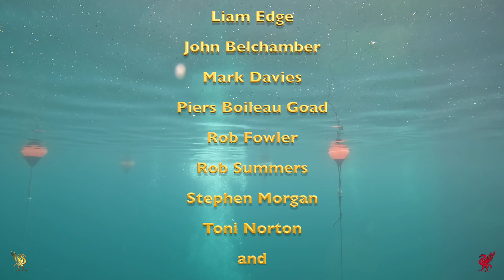Sat 17th June 23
A fantastic couple of dives on Saturday and a resurgence of the pre-pandemic numbers of the group playing out.    Toni had a course that Lee and Liam were helping out with, the twins had brought their scooters so they were going for a bimble, which left, John, Stephen, Mark, Piers and me to go for a swim.   To say the viz was a bit variable would be an understatement, in some places it was like gin, and in others, pea soup.
The grouping was Stephen and John leading, then Piers and Mark and me bringing up the rear with the camera, the plan was to go to the Sophia, via the Pipes, and then go on a bearing of 85 degrees to the Truck.   As you'll see from the video getting to Sophia was in itself a challenge, Piers and I lost Mark to Stephen and John just past the Planes so we dropped over the edge and made our way to Sophia where we met up with the others.   From there it was route direct but the viz was greatly improved, it didn't last.   When we ascended up the wall to just below the Truck, where the long grass is, we hit the soup, I thought we could potentially lose someone so suggested dropping back down and to head for the Caravan, Mark and Piers agreed so down we went.    We passed over the remains of the Bang Hut, and when we saw the Pump turned left to the Poppy, we followed the tyres to the SeaKing, went up the Tunnel, cleared Deco and got out.
There was Banana cake, Apple and Blackberry Tarts, Orange Club Biscuits, mini Swiss Rolls, Doughnuts, and there was more but I can't remember what, sorry.  Also Piers and I used our O'Dive monitors to check our Bubbles, he scored 95 and I, 92, the second dive I got 100, Woo-hoo!!
We discussed Dive 2, RobS and John were scootering, RobF was bailing out to go to the Lake District or Wales, he wasn't sure, and at this point, the discussion of the phantom chair was mentioned again, years ago Les Gallagher and I saw an armchair sticking out of the mud in the pit but had never seen it again, Duncan mentioned it last week that he'd seen it in the middle somewhere, Stephen then mentioned he had seen it once whilst on a scooter tour with Marcus, and Mark casually mentioned he too had seen it whilst going from the Ael-y-Bryn to the Rescue Boat, the bearing is 284 degrees by the way.   Stephen stepped up and volunteered to navigate and see if we could find it, we did, and it's on the video.   We went from the Ramp to the Jaquelin where we bumped into Toni's class, from there it was over the back to the Ael-y-Bryn, and with Stephen and Mark navigating straight to the Armchair, I was chuffed to bits, we then went to the Rescue Boat, and the Crack, and were going to the Pevril Pride when Piers had an issue with his suit inflator, so we went to the wall, he wasn't able to resolve the problem so we ascended and had a bit of a surface swim back out.
It was another brilliant day, amazing scoff, a wee bit of banter and 2 good dives, getting separated is almost the norm while the viz is deteriorating but no dramas.